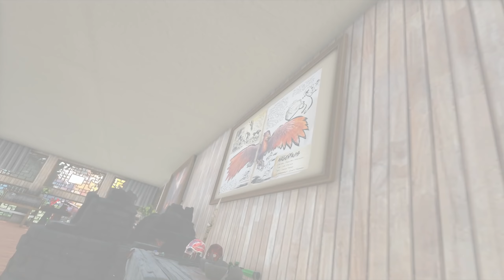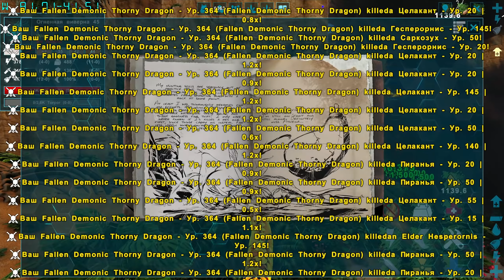Первый Тир 6 ОГНЕННЫЙ КОЛОСС - ARK Survival Primal Fear #28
Продолжаем выживание в ARK Survival Evolved, в качестве основной модификации в этот раз используем Primal Fear, в этом выпуске мы наконец найдём и приручим Celestial Грифона, превратим его в Ascendant (усиленного) но у него будут большие проблемы с выносливостью, зато Descendant Демонически Шипастый дракон окажется очень мощным и Естественно Призовём и Сразимся с Первым Боссом Колоссом Огня.
Основной Мод можете найти тут (можно использовать с "Кор" модами, т.е. другими модами на динозавров)
МОДы:
Primal Fear - основной мод на Динозавров
Primal Fear Boss Expansion - дополнительные боссы
ACM v2.7.1294 - административная панель
Omnicular v1.51 - Подзорная труба
Ultra Stacks - Улучшенные стаки предметов/понижение веса
Upgrade Station v1.8 - Верстак для улучшения предметов
Spoiling Bin - Коробка для создания Протухшего Мяса
Creature Finder Deluxe - Поисковик существ (в Steam установите параметры запуска (вписать) -preventhibernation )
Awesome Teleporters - Телепорты
Awesome Spyglass - Улучшенная подзорная труба
Accessories Plus - дополнительные предметы, рюкзаки, верстаки, там навалом всего.
постройки RR ( RR-HomeDeko and more! и RR-BuildingParts and more! )
crazy crazy potions - мод добавляющий полезные зелья
lilys healing - зелья лечения

Корпус CoolerMaster MasterBox MC500 черный
Мать - Asus Rog Strix X299E-Gaming
Проц - Intel Core i9 9900X 3,5Мгц (10 ядер)
Видео Карта - Gigabyte RTX 2080Ti 11G
Оперативка - Kingston HyperX ddr4 2 плашки по 16гб (32гб)
Блок Питания - Corsair RM1000i - 1000w
Охлаждение воздушное - Cooler Master MasterAir MA410M
Игра стоит на SSD - Intel SSDPEKNW010T8X1 1Тб
По мимо этого ещё 2 обычных ссд на 480 и 1 гиг, и обычный HDD на 3ТБ